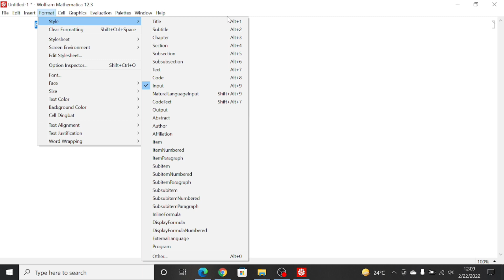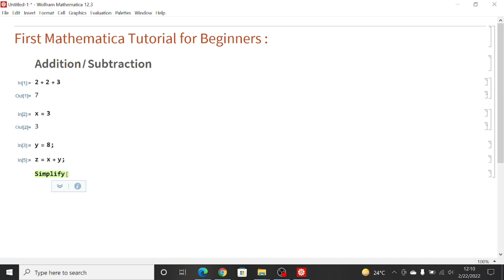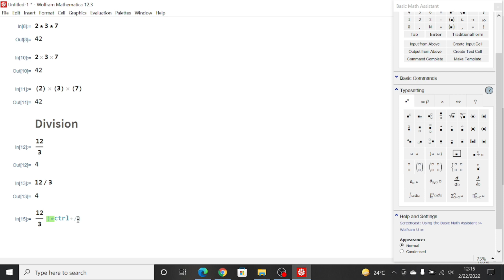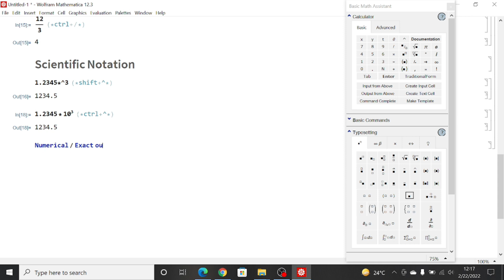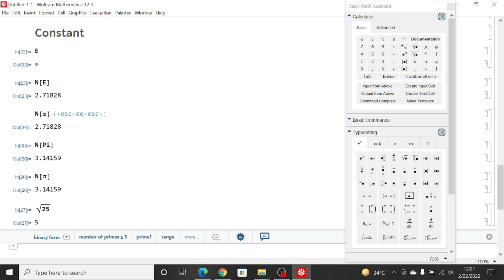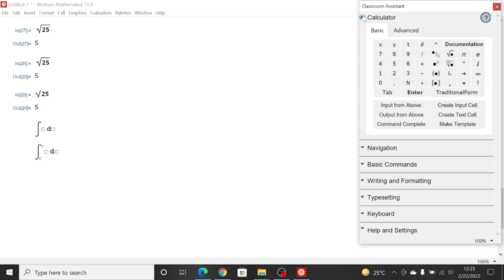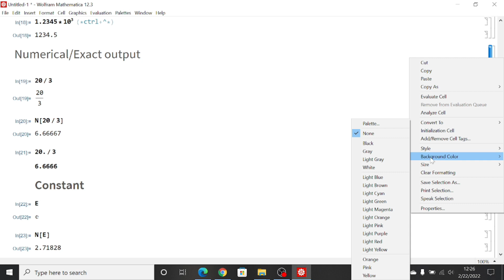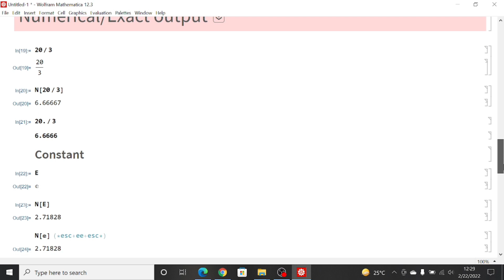02- Tutorial-1 Basics of Mathematica For beginners in (Urdu/Hindi) Malikamir Wolfram Mathematica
In this particular video explains the basics of Wolfram Mathematica commands and functions for very beginners in (Urdu/Hindi).